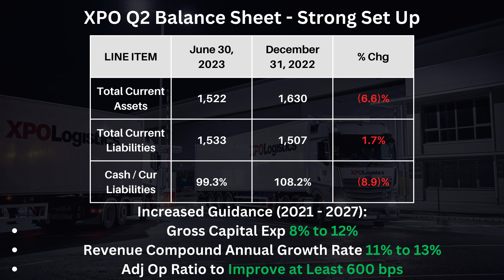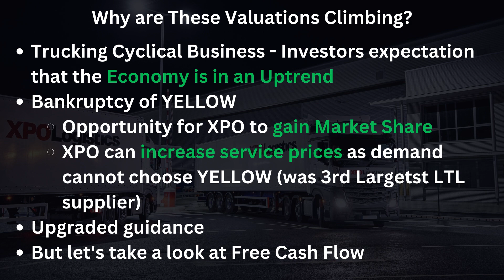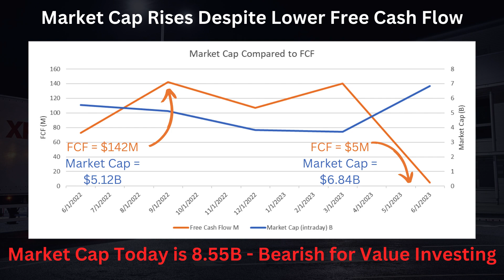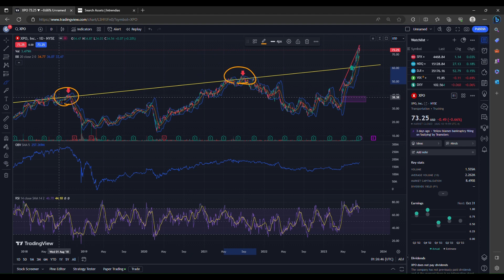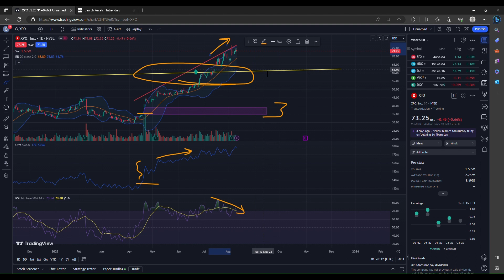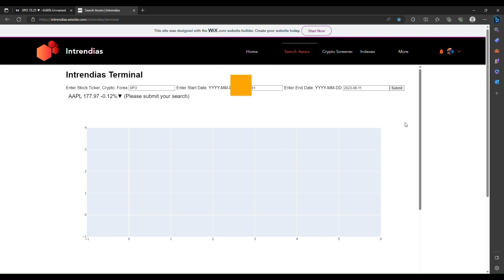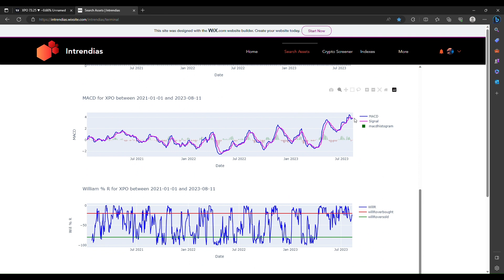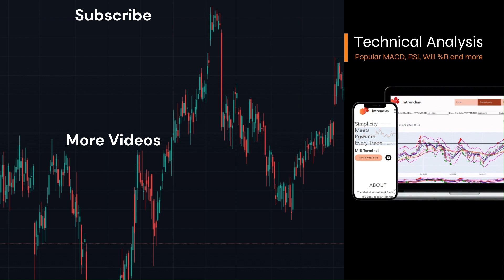XPO Logistics XPO Stock Complete Analysis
XPO Logistics XPO Stock Complete Fundamental Technical Analysis

This video is on XPO Logistics Stock XPO - Stock Technical Analysis Coverage where we dive in and explore the candlestick patterns, view popular technical analysis charts, and see the overall market outlook.

XPO Logistics is a Less-Than-Truckload LTL shipping company. XPO stock has rallied but can this bull run continue?

Intrendias.com

The Intrendias website MIE Terminal under the Search Asset tab provides you buy and sell signals based on a python algorithm which considers popular technical analysis oscillators and indicators like MACD, RSI, EMA, William %R, and much more.

I would enjoy hearing other analysis ideas and opinions.